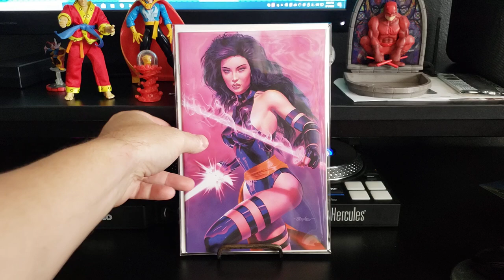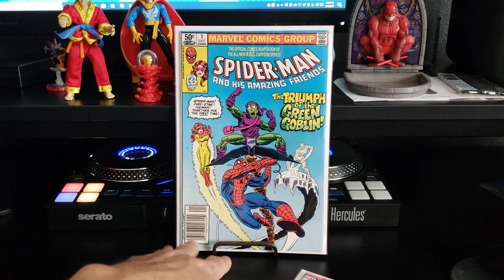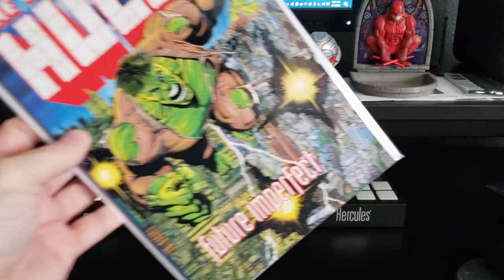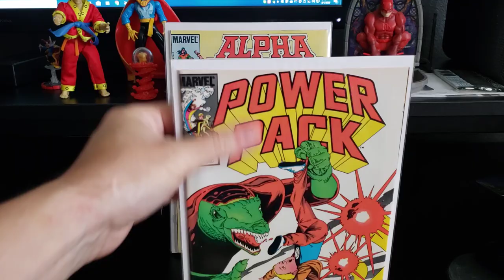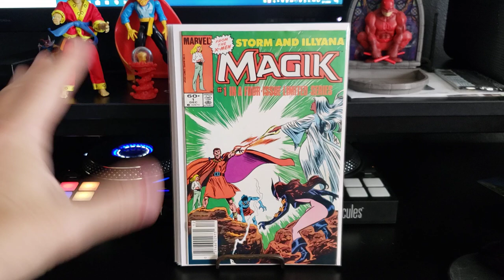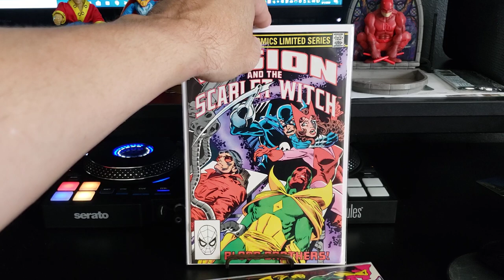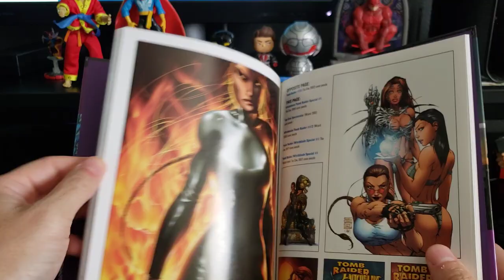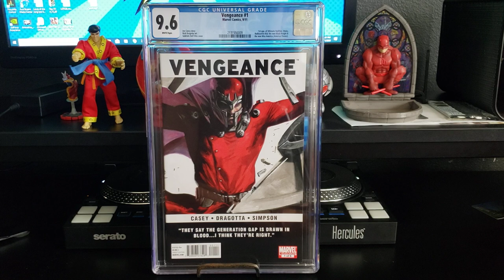Big Comic Haul! Spec books, Hot Variants and 1st Appearances!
Haul of books from Auctions and LCS!